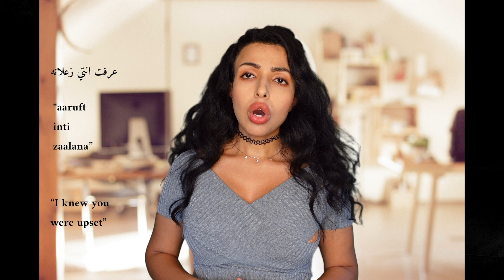Learn Saudi Arabic "I know"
Hello guys, in this video I will teach you two different ways to say " I know" in Arabic

مرحبا
في هذا الفديو راح نتعلم كيف نقول اعرف وادري